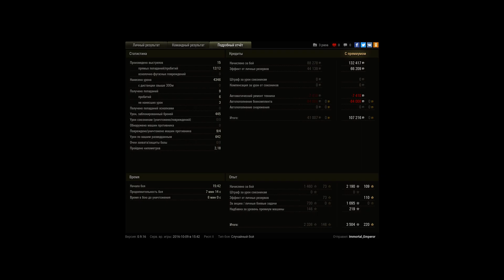T-34-3, Париж, Стандартный бой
Игрок: Immortal_Emperor